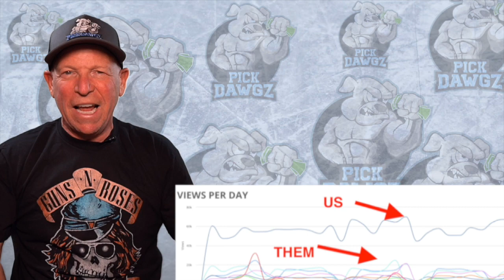MLB Pick Today Atlanta Braves vs Tampa Bay Rays 7/16/21 MLB Betting Pick and Prediction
The Tampa Bay Rays face off with the Atlanta Braves in Friday's MLB Baseball action. Get Mitch's Expert Pick and Prediction for this game.